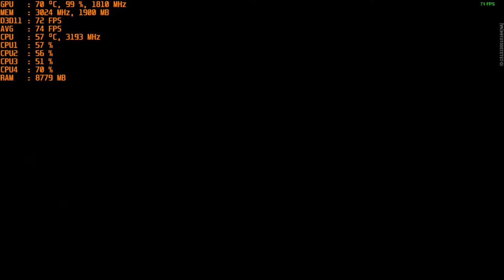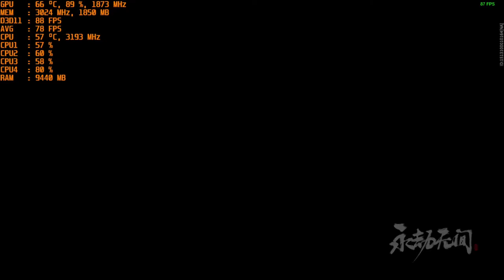NARAKA: BLADEPOINT - With The Nvidia GT 1030 Gddr5 at 720p & Intel I5 2400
CPU: I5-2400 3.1ghz base - 3.4ghz Turbo Boost
GPU: MSI GT 1030 2gb GDDR5 OC
Ram: 12gb 1333mhz ddr3
OS: Win 10
Res: 720p
Settings: Lowest with High Textures